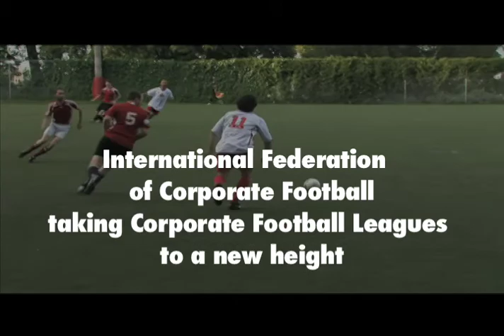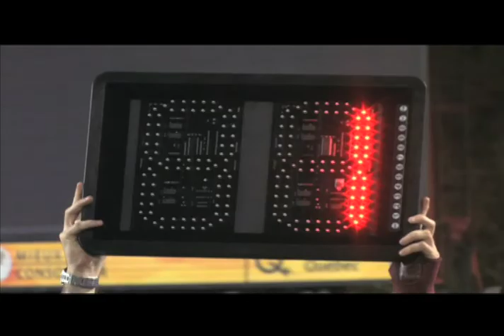FIFCO Corporate Champions Cup 2010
The FIFCO Corporate Champions Cup 2010, will take place in Montreal, Canada on 30, 31 July & 1 August - registration is open.